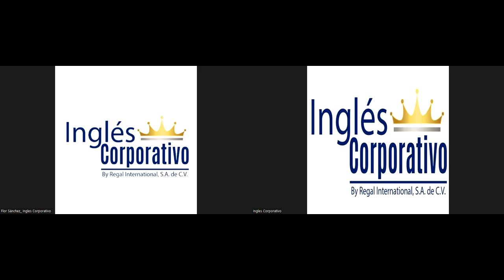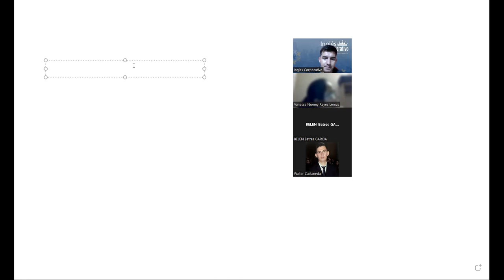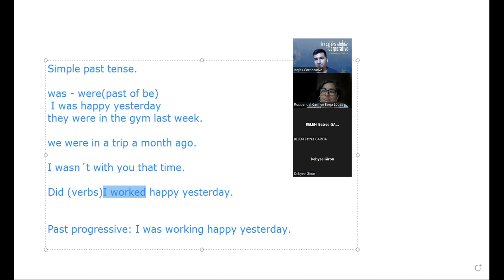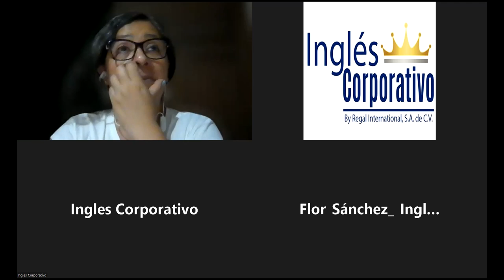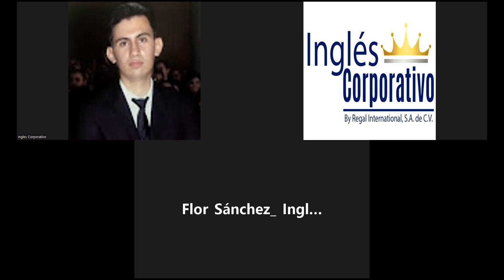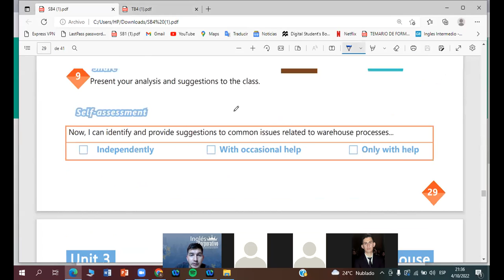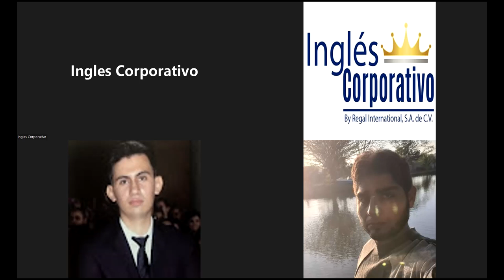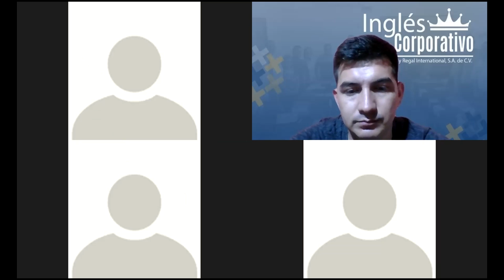Inglés Corporativo-4-10-2022 Explain safety measures related to different processes at a warehouse